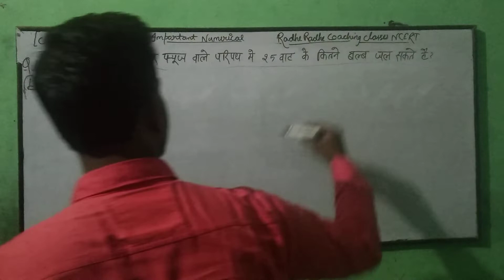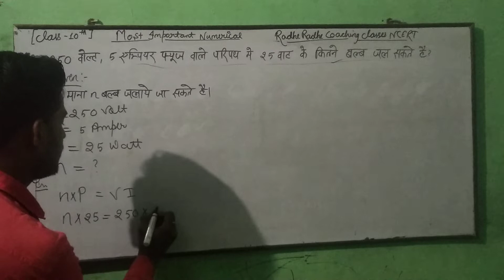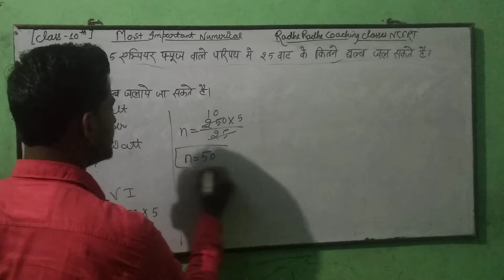Class 10 science physics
Most important Numerical